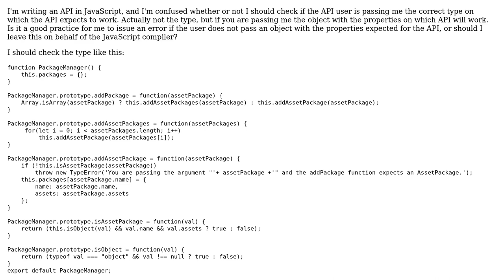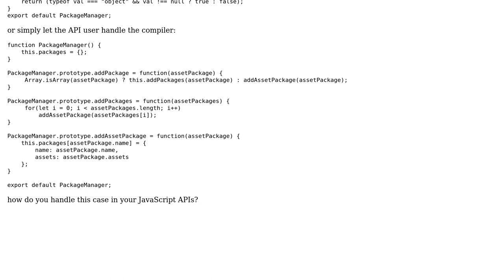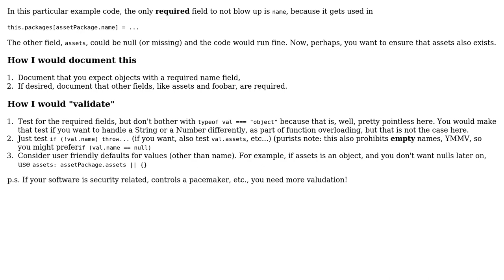Software Engineering: Check or not objects in a Javascript API? (2 Solutions!!)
Software Engineering: Check or not objects in a Javascript API?

With thanks & praise to God, and with thanks to the many people who have made this project possible! | Content (except music & images) licensed under CC BY-SA | Music | Images & others | With thanks to user user949300 user PerduGames user Greg Burghardt and the Stack Exchange Network Trademarks are property of their respective owners. You are responsible for your own actions.